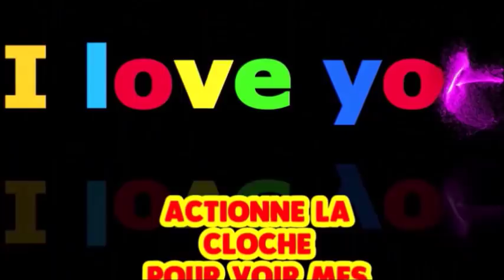💋BIG HAUL ACTION FEVRIER 2018 NOUVEAUTÉ JE FAIS LA RAZZIA CHEZ ACTION